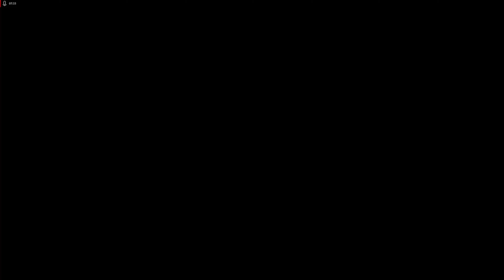Elden Ring Lets play part 5 exploring still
me playing Elden Ring with tarthalas and diana